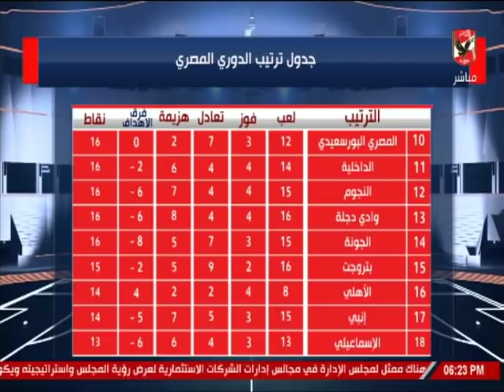عبد الحميد حسن: يستعرض أحصائيات مباراة الأهلي والجونة.